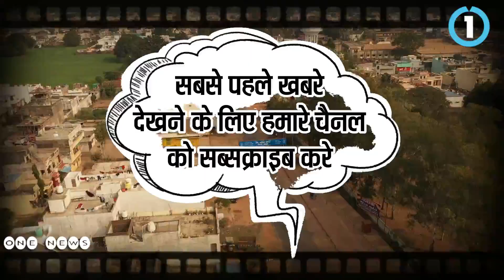Corona Bulletin : 29 April : सिवनी मालवा से एकसाथ 49 कोरेाना पॉजीटिव, अब आंकड़ा 350 के करीब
अगर आपके पास भी कोई विडियो है तो हमे 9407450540 पर व्हाट्सएप करें|

खबरे व्हाट्सएप पर पाने के लिए अपना नाम और शहर का नाम लिखकर हमे व्हाट्सएप करें|